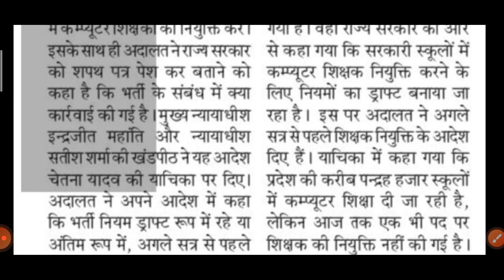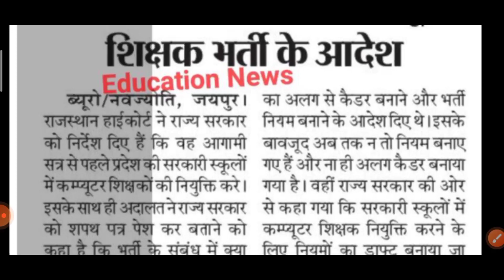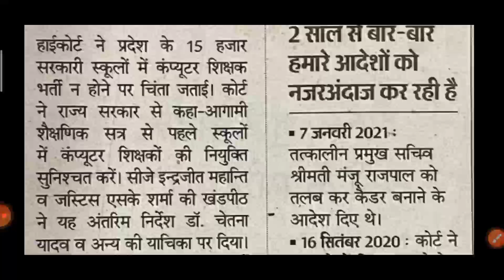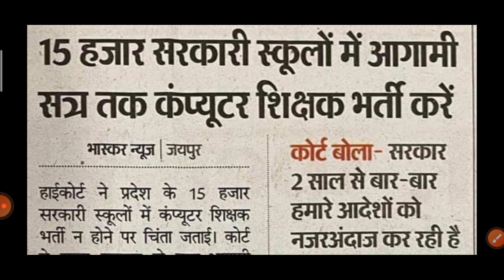SANITARY INSPECTOR II COMPUTER TEACHER RAJASTHAN RECRUITMENT 2021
SANITARY INSPECTOR COMPUTER TEACHER RAJASTHAN RECRUITMENT 2021

PLIwOemFzXMLbWoYlRvbio60evvwhrVIvQ